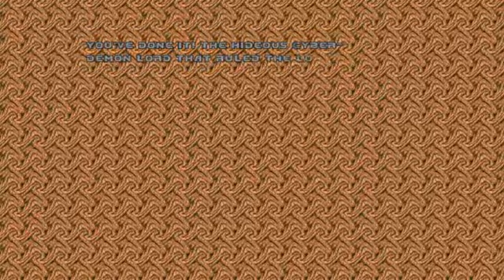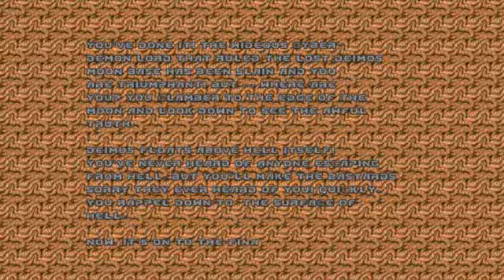brutal doom RC7 - flame thrower is OP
So I was messing around in brutal doom and in E2M6 I found the flame thrower, now I never really use the flame thrower as i usually end up burning myself more than the demons.

Then I decided "You know what? I'll just use it on the cyber-demon, he'll probably bend me over backwards but hey it's worth a shot."

BD dev if you see this, maybe reduce the damage the flame thrower does? This just feels way too over powered. I feel like I've cheated.

Have a great day and stay venomous